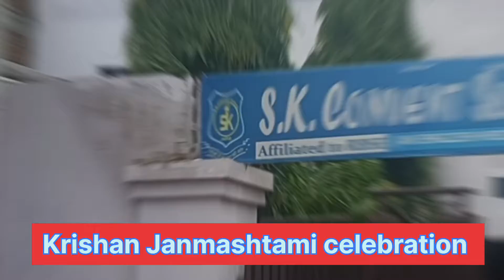Krishan Janmashtami Celebration 3